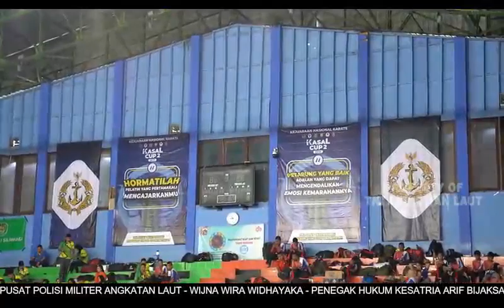BERITA L3W BULAN JANUARI MINGGU KE 3 TAHUN 2023